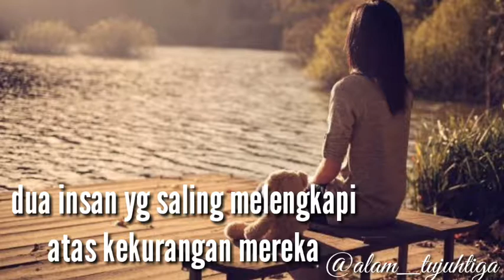Story wa keren||cinta tak perlu ke sempurnaan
Tunggu juga video-video selanjutnya
                 "Salam karya remaja"